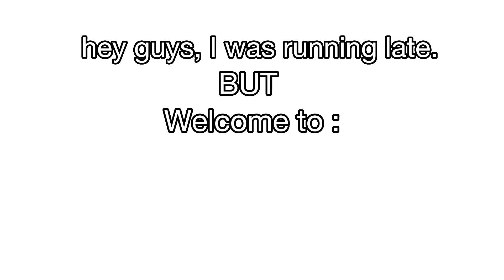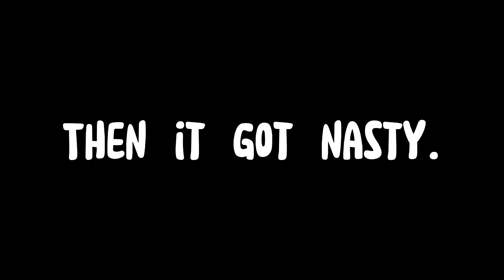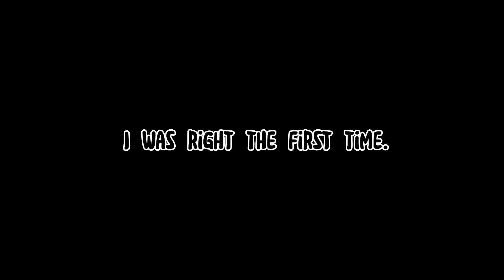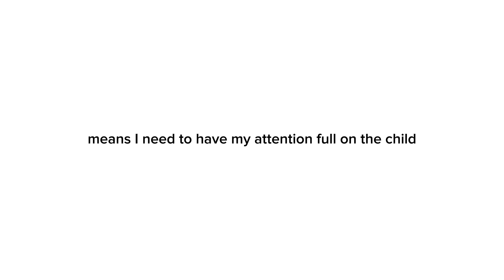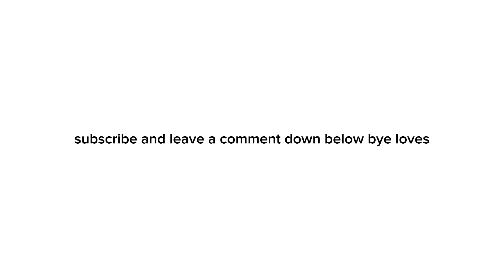being a mom for 24 HOURS | *￼ chaotic* there was a lot of Pepa Pig.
Thank you for clicking on this video , I really hope you enjoyed it. Taking care of an infant had its ups and downs but it was overall very fun and educating 🤡 it takes responsibility to take￼￼￼ care of such a little human but giggles make things better. See y’all!

Verse of the Video: “ start children off on the way they should go, and even when they are old they will not turn from it.” Proverbs 22:6 NIV